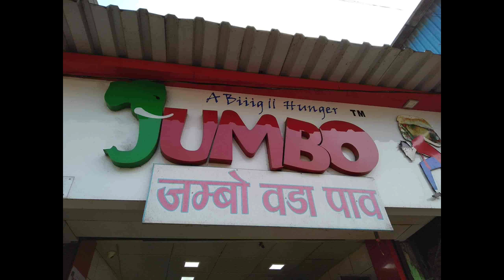वडापाव चा शोध कसा व कोणी लावला? | मुंबईत वडापाव चा जन्म कसा झाला? | The history & origin vadapav.